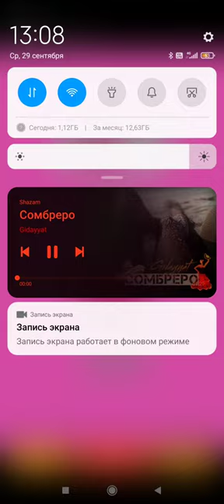музыка для шазама